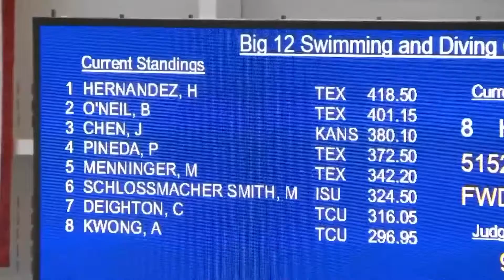Natalie Kalibat 2022 Big 12 Diving Intros, Winning Dives and Interviews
Natalie Kalibat's event introductions, winning dives and interviews from the 2022 Big 12 diving championships.